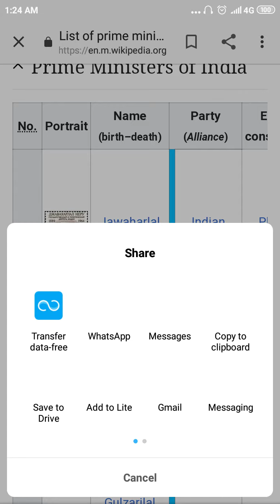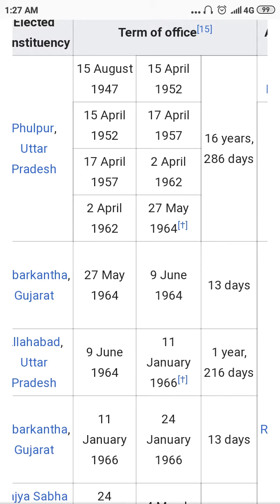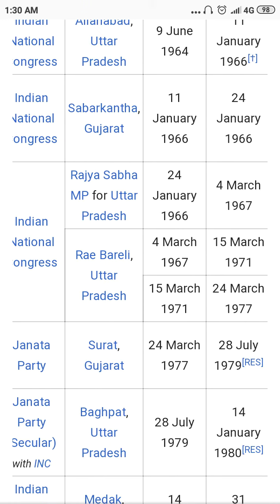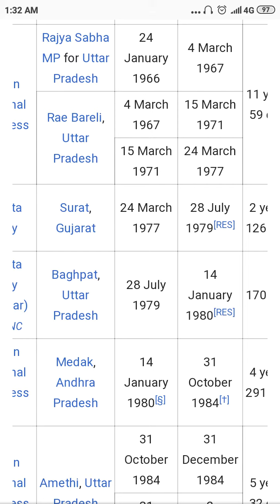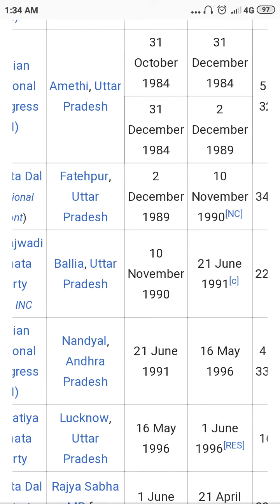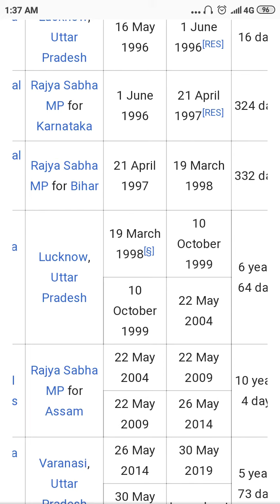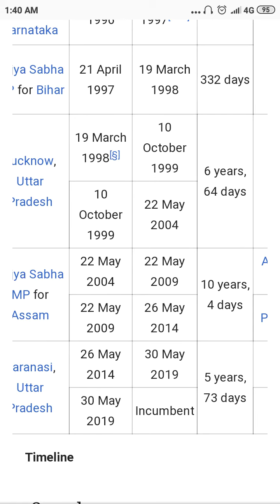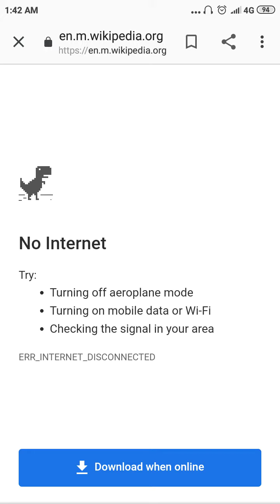List of Prime Minister Of India with Figure by Umanath Singh